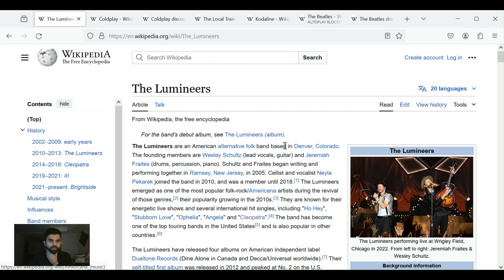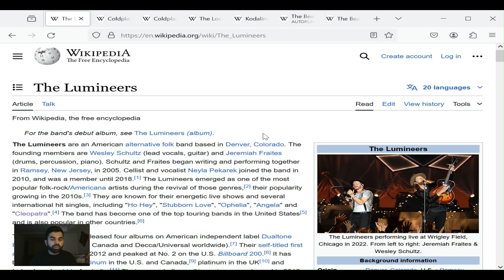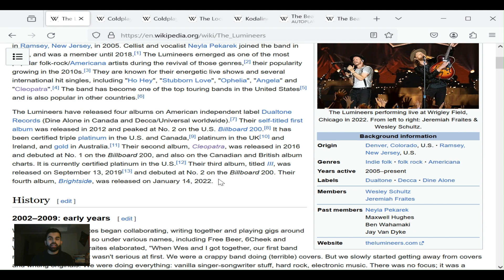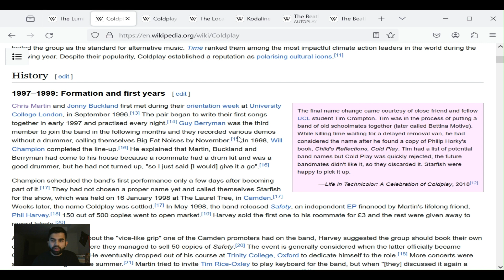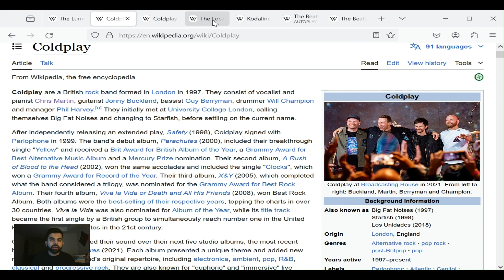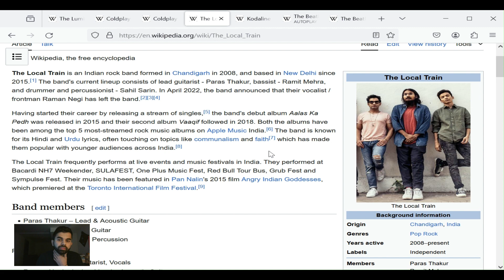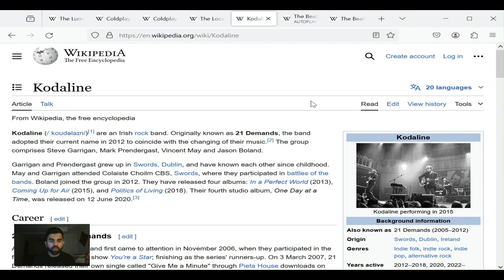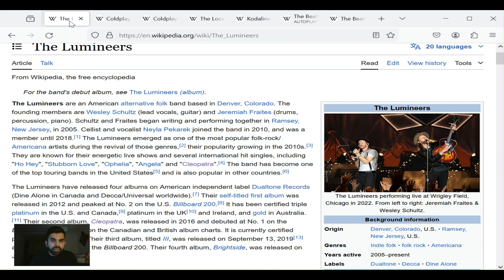Top 5 Music Bands